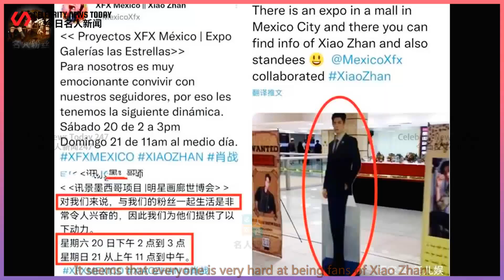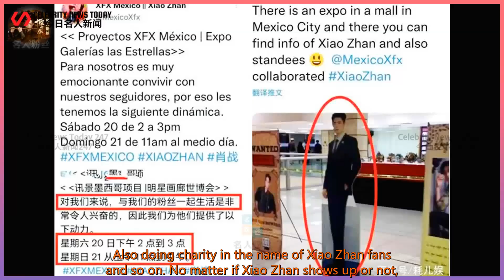Moving! A fan of Xiao Zhan from Mexico went to the Star Gallery to promote the Expo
Celebrity News Today 247 2021/11/23 :  Moving! A fan of Xiao Zhan from Mexico went to the Star Gallery to promote the Expo, and many offline people supported YingYanBan.  Recently, Xiao Zhan has been completing his work in a low-key manner.  Basically no appearance in public.  Since the last time I participated in the performance of "Like a Dream" in Shenzhen,  Only the studio releases related vlogs for everyone to relieve their greed.  However, Xiao Zhan fans have never missed anything about Xiao Zhan.  The fans of Xiao Zhan in Mexico are even more moving.  Because the local star gallery expo is going to be held,  So Xiao Zhan fans also took this opportunity to introduce Xiao Zhan to the Mexican people.  The Mexican fans of Xiao Zhan are also very attentive, not only making human-shaped standing cards,  Because of Xiao Zhan's height advantage, he is very eye-catching among many stars.  And Mexican fans also produced promotional pictures, cards and some peripherals and so on.  There were also many fans cheering on the scene, and everyone took the cards to spread out the promotion.  Some fans even took photos with products endorsed by Xiao Zhan directly,  Many of them are big beauties, and they seem to have been carefully prepared.  Everyone knows that Xiao Zhan’s fans are called Peter Pan or "Shrimp".  The logo made by Peter Pan in Mexico brings local characteristics in particular.  An animal shrimp wears a straw hat on its head, which looks funny and funny.  It seems that everyone is very hard at being fans of Xiao Zhan.  In fact, not only fans in Mexico have been working hard to promote Xiao Zhan,  Last time, the British magazine selected Xiao Zhan as the best actor in the world in 2021.  Fans from more than 91 countries voted, which is enough to prove it.  Fans in China have also been promoting Xiao Zhan’s works and stage.  Also doing charity in the name of Xiao Zhan fans and so on. No matter if Xiao Zhan shows up or not,  Everyone is leading their own lives and helping others in the name of Xiao Zha